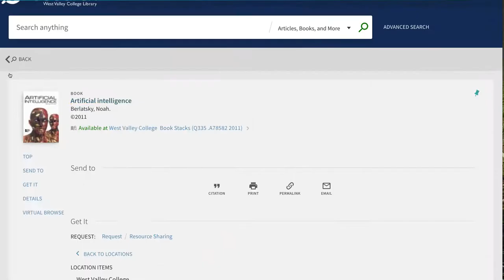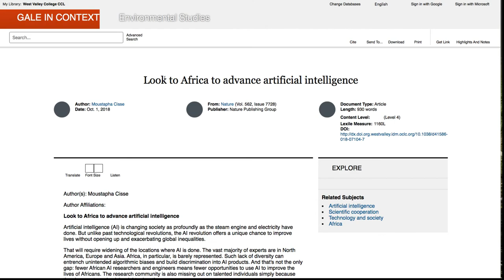OneSearch in 90 Seconds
West Valley College Library's overview of OneSearch to find books, articles, videos and other materials in one search.

Please note: There is no audio track.